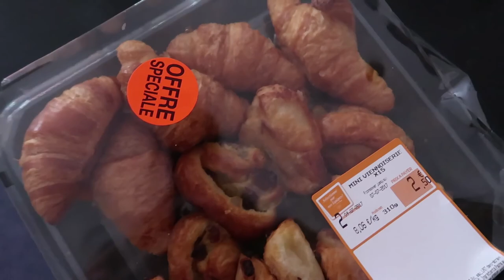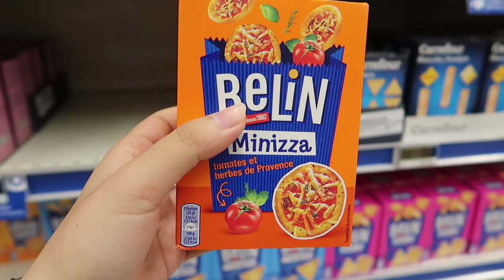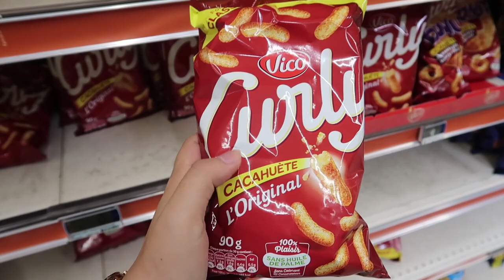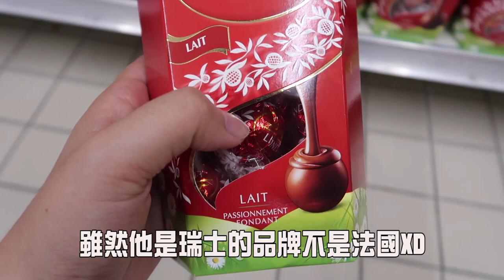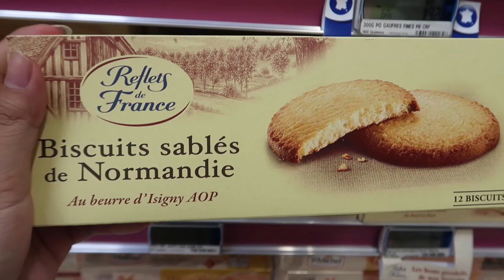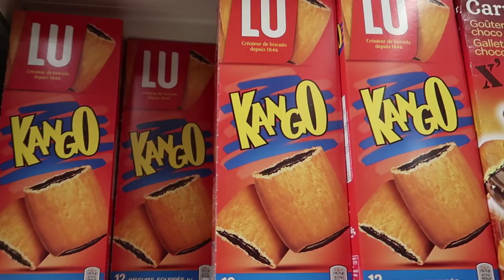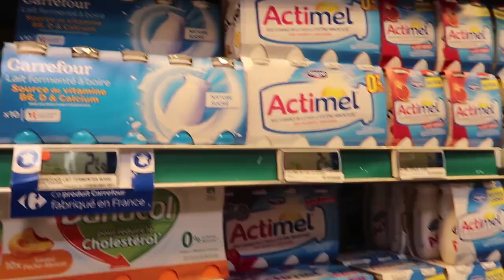[旅.食]French supermarket shopping list || 逛超市囉!!我們的法國超市購物小清單